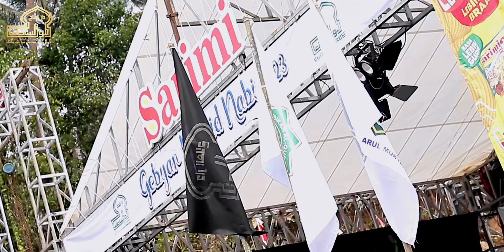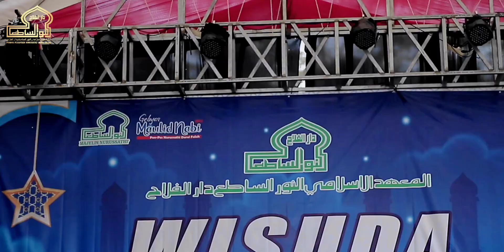Wisuda Santri angkatan ke 7 PP Nurussathi' Darul Falah Banjarnegara Tahun 2023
wisuda santri angkatan ke 7 santri PP Nurussathi' darul falah Banjarnegara